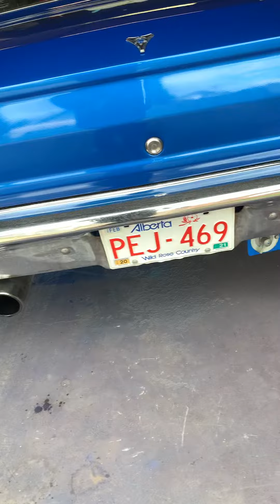1967 Dodge Dart completed and idling. Love that stroker sound!!!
This is just a quick walk around of my car idling after I bled the cooling system and warmed up the engine before cruising to a poker rally for the first shakedown run.